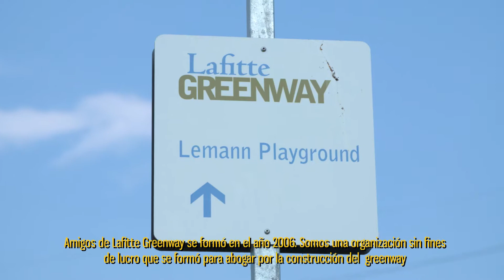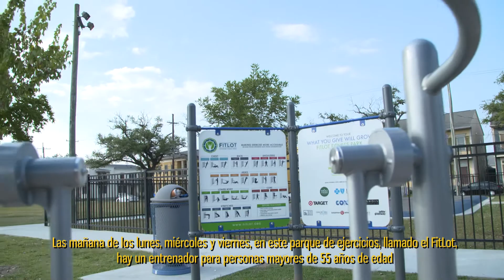Enjoy the summer on the Lafitte Greenway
Interview with Nellie Catzen, Program Director for Friends of the Lafitte Greenway.
Produced by Add You Visual LLC